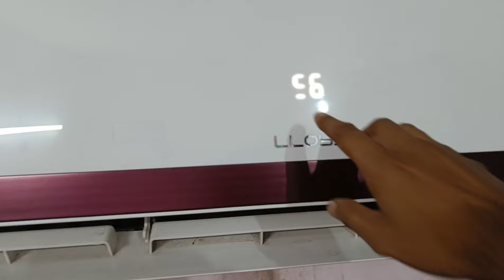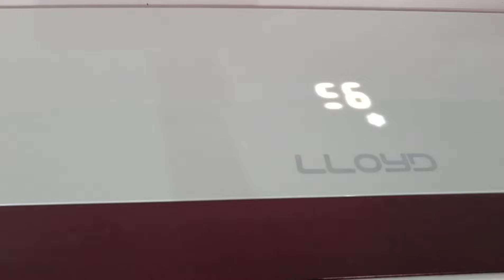E6 Error Code in Lloyd Ac Solution | indoor and outdoor machine communication Fault | AC E6 Reminder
E6 Error Code in Lloyd Ac Solution | indoor and outdoor machine communication Fault | What is E6 Error Code in ac

Hello Guys es video me aap dekhenge ki Lloyd inverter split AC me E6 reminder kyo aata hai aur E6 reminder ko kaise sahi kiya jata hai. Aur agar aap Lloyd ke sabhi reminder ke baare me janna chahte hai to ye video dekhen 👇

E6 Error code meaning
how to repair E6 error split ac
е6
e6 error
e6 error in voltas ac
e631
e6 error in ac
e631 food code
e6 error in lloyd ac
e6 error in induction
e6 in voltas ac
e6 error in blue star ac
e6 error in videocon ac
e6 error in godrej ac
e6 error in inductione
e6 error in whirlpool ac